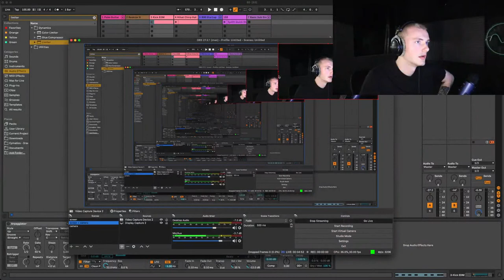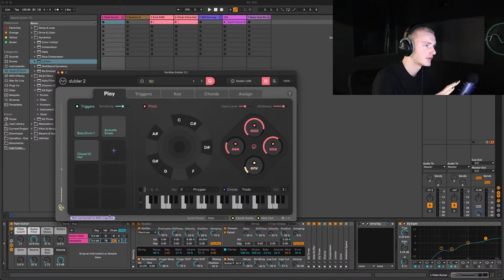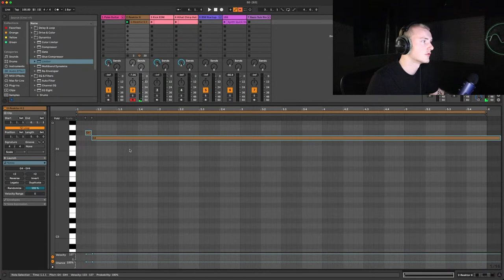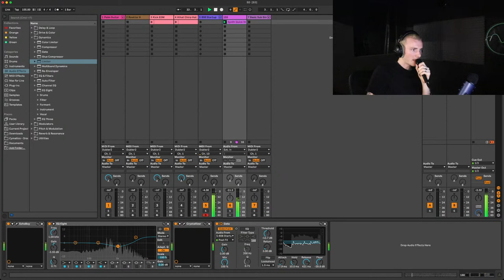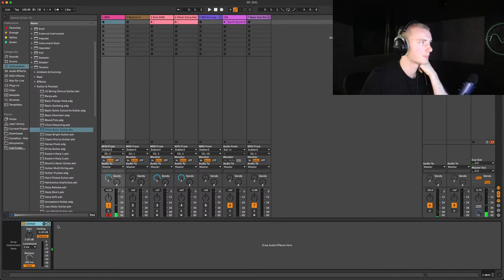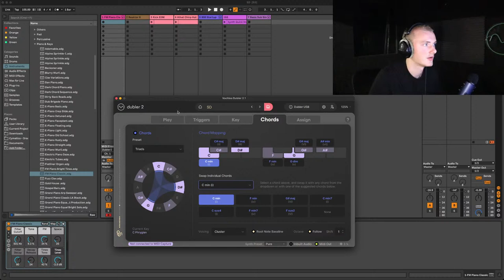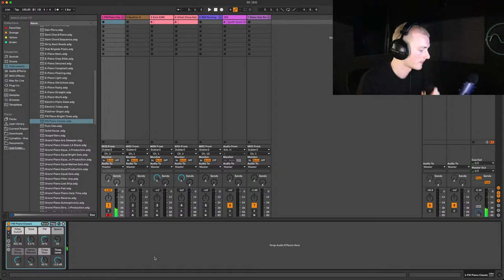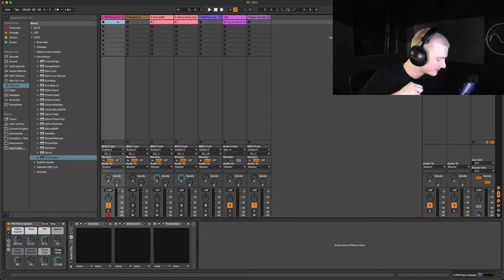Live Stream: Sound Design with Dubler 2